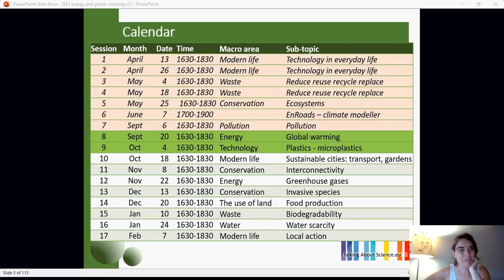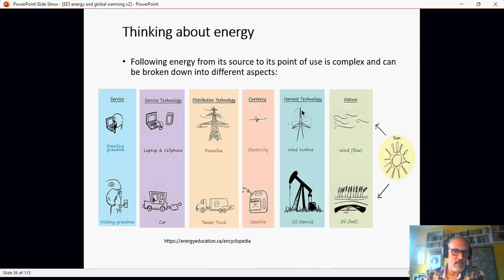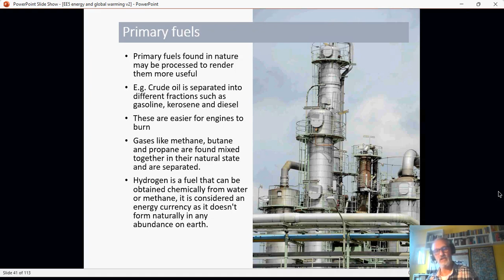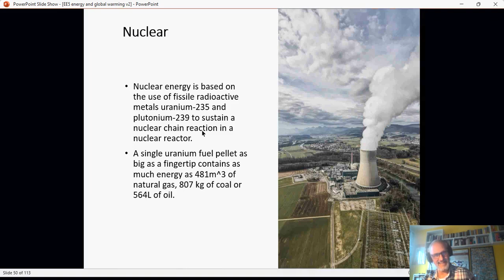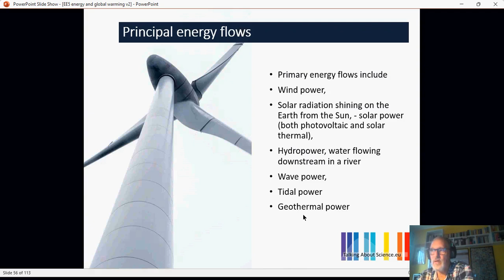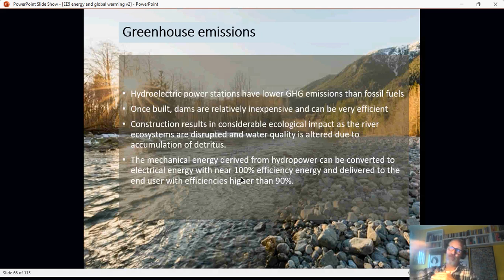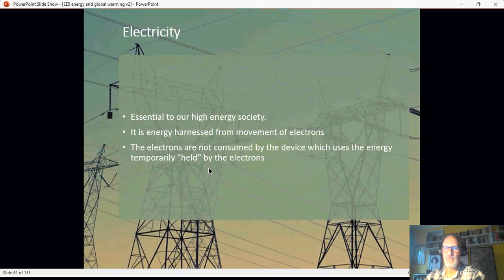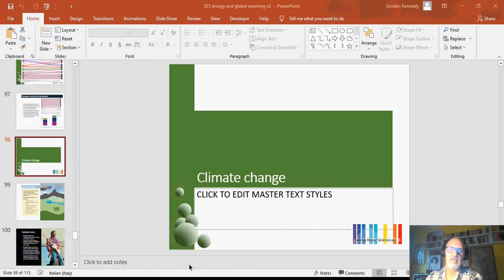9th meeting English for the environment course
Plastic-free school network: English for the Environment
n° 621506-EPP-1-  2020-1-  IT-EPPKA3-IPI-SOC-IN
English for environment 9th lesson
Topic: Technology - plastics and microplastics
Teacher Gordon Kennedy